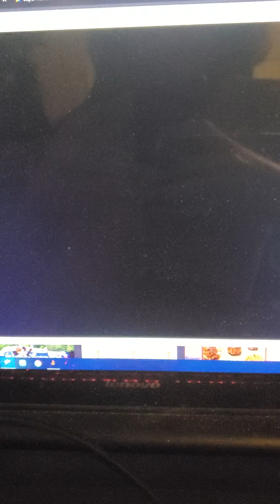Chaos Mario 3.0 plays itself